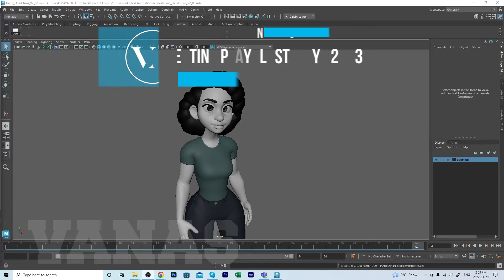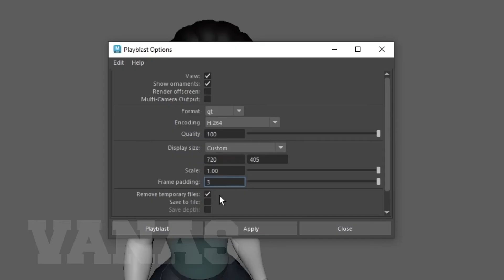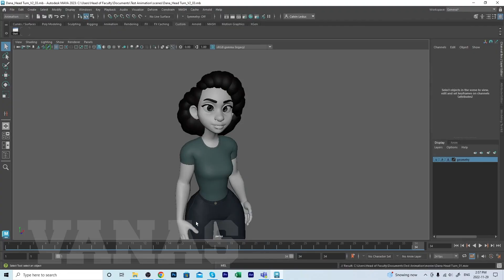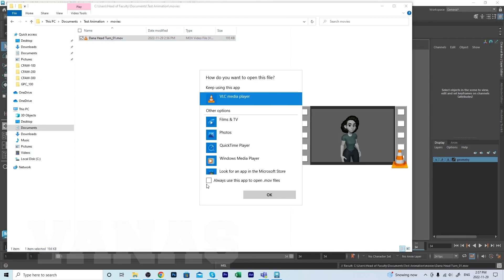How to create a playblast in Maya 2023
This video shows how to create a playblast in Maya 2023. Once you have your Maya scene open, you can follow the step-by-step instructions in the video.

0:00 Intro
0:10 Windows menu
0:20 Timeline
0:27 Options box
1:13 Size and resolution
2:00 Select save location
2:42 Using VLC player
2:54 Using Quicktime player
3:23 Happy Animating!

In this tutorial, we will learn how to playblast in Maya 2023. Playblasting is a crucial step in the animation workflow, allowing you to quickly preview your work and make necessary adjustments.

We'll start by exploring the various settings and options available in the Maya playblast menu. We'll look at how to customize the resolution, aspect ratio, and file format to fit your specific needs.

Next, we'll dive into the process of actually creating a playblast. We'll cover how to set up the camera view, adjust the playback range, and add any necessary annotations or markers.

We'll also discuss some best practices for playblasting, including tips for optimizing playback speed and reducing file size.

By the end of this tutorial, you'll have a solid understanding of how to use Maya's playblast tool to quickly and efficiently preview your animations. Whether you're a seasoned animator or just getting started, this tutorial is sure to be a valuable resource for your Maya workflow.